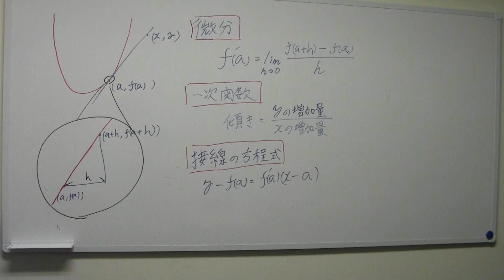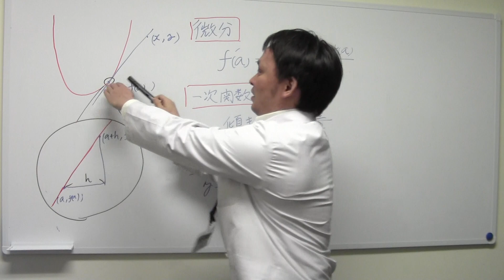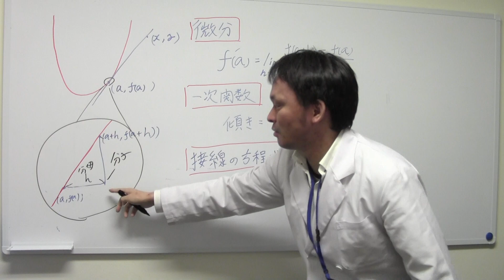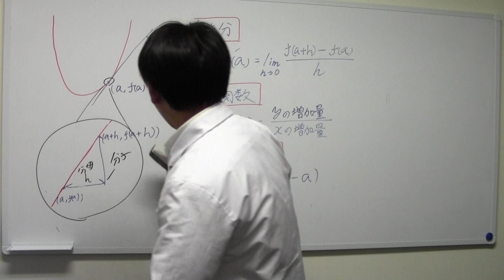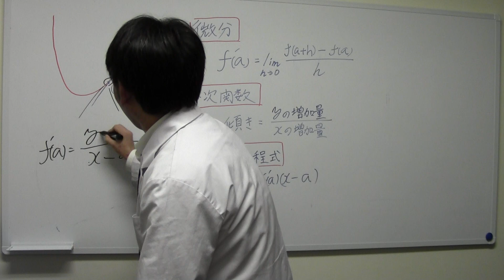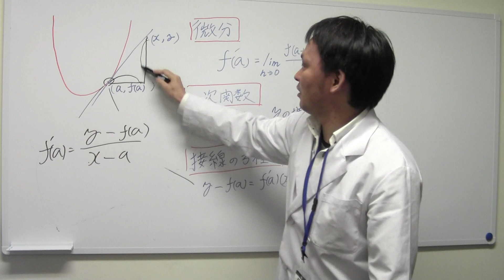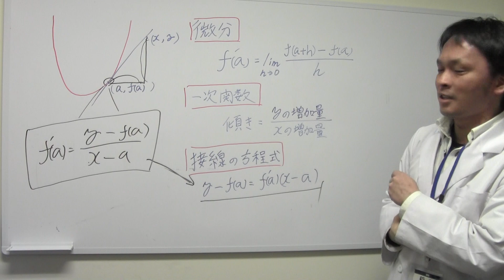【数学】接線の方程式の正しい覚え方（微分とは何か、一次関数である）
名古屋市で評判の個別指導学習塾/青藍義塾